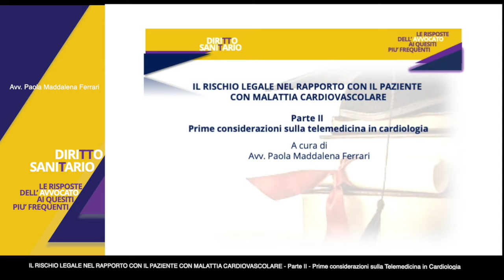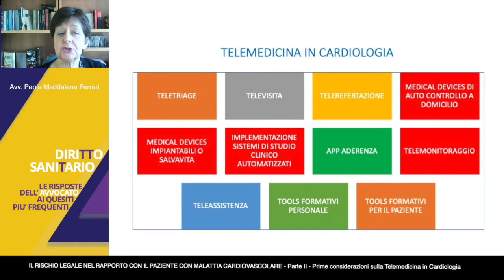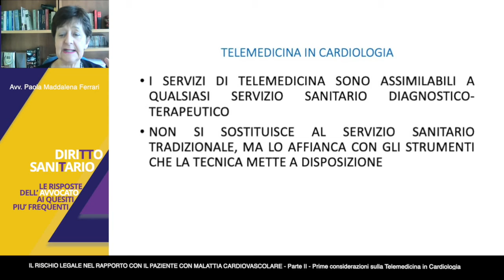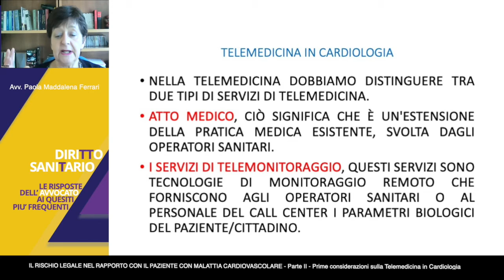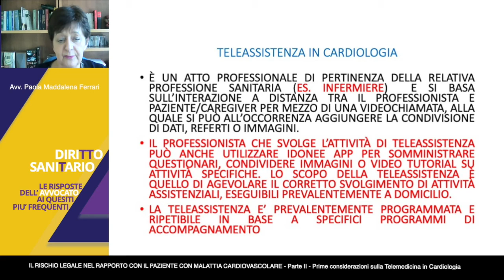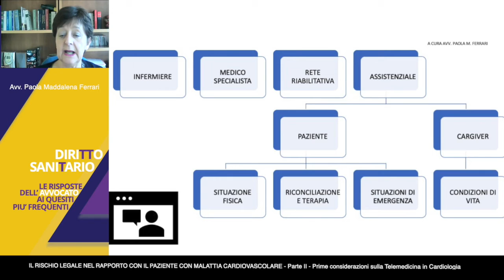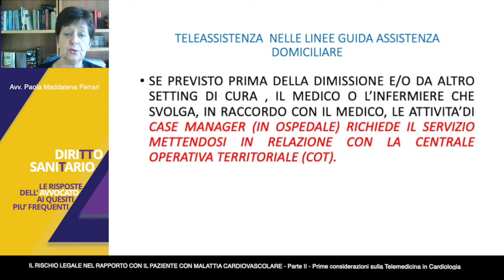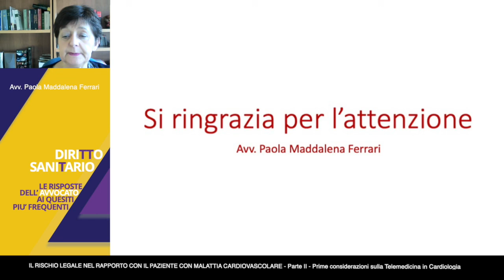IL RISCHIO LEGALE NEL RAPPORTO CON IL PAZIENTE CON PATOLOGIA CARDIOVASCOLARE - PARTE II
Video pillole di Diritto Sanitario
Guarda anche "Cooperazione funzionale in equipe multidisciplinare: le responsabilità dei singoli professionisti"
Guarda la prima parte "Il rischio legale nel rapporto con il paziente con patologia cardiovascolare 1° parte"